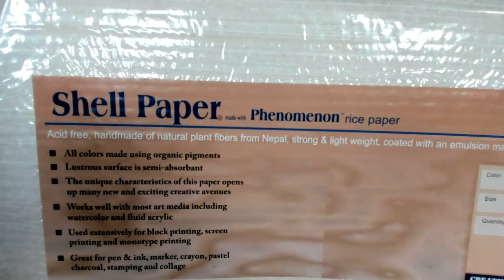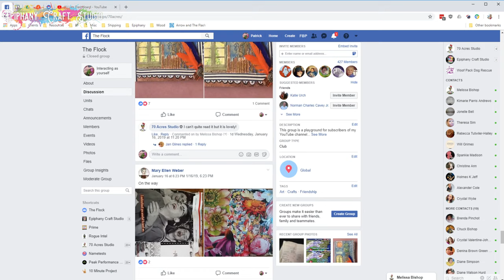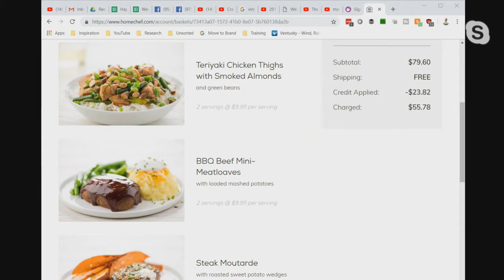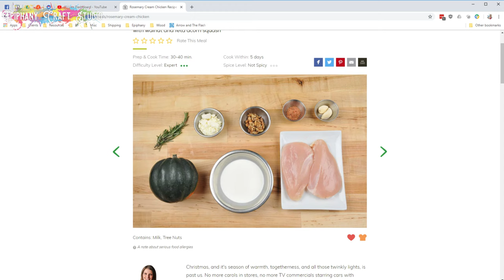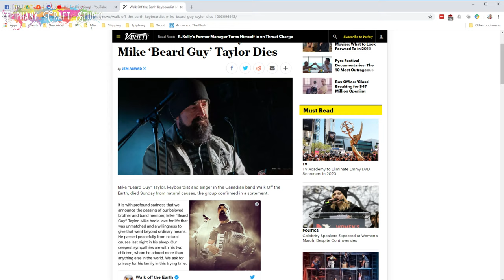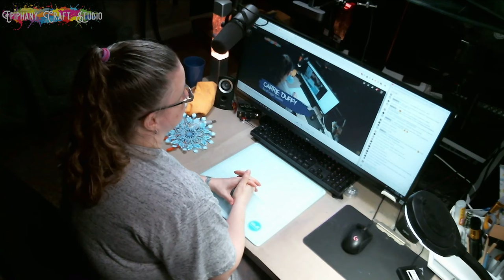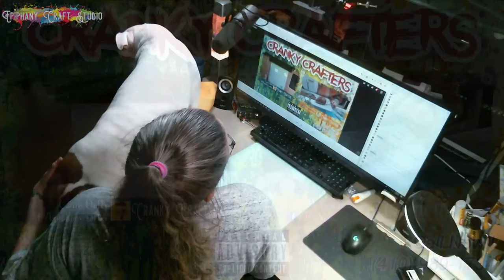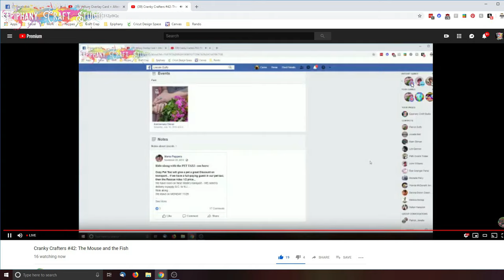Cranky Crafters #42: The Mouse and the Fish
It's been another crazy week, and we need to celebrate the small victories in life.  Melissa's working on stuffed mice toys, and Carrie's going to be working on her paper fishies.

Carrie's store is now open!  Be sure to check out to see what's in stock!

More videos, blog posts and awesome stuff can be found on Carrie's